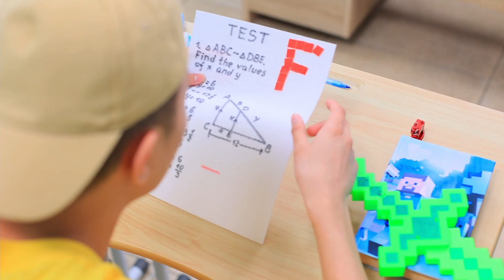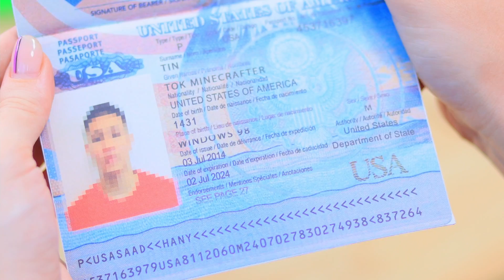My Crush Is a Minecraft Fan! Weird Things Girls Do When They Have a Crush!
When a girl is in love, her lover's hobbies and hobbies seem so cute. What if he's a Minecraft fan?

Supplies and tools:
• Square lunch box
• Acrylic paint
• Pencil
• Glasses frames
• Spray paint
• Foam paper
• Scissors
• Hot glue gun
• Sticker paper
• Wooden skewer
• Headband
• Rhinestones
• Ground beef
• Square baking mold
• Parchment paper
• Sandwich bread
• Burger ingredients
• Edible glue
• Sesame seeds
• Square globe layout
• Globe stand
• Utility knife
• Candle
• Thumbtacks
• Wireless headphones
• Superglue
• Styrofoam cubes
• Square paint stamp